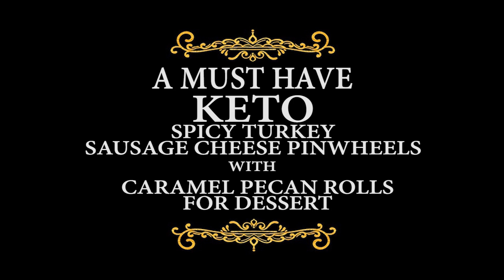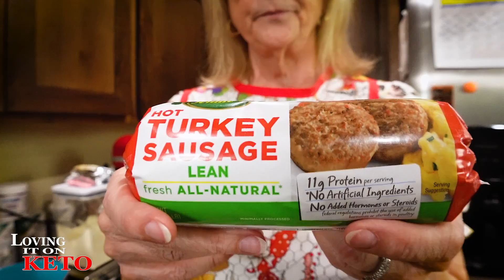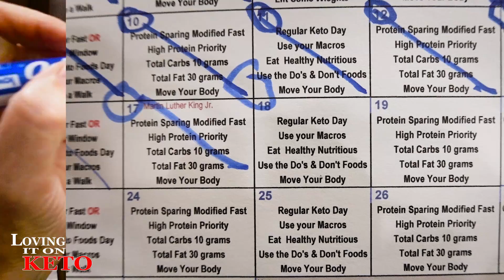A MUST HAVE - KETO SPICY TURKEY SAUSAGE CHEESE PINWHEELS with CARAMEL PECAN ROLLS FOR DESSERT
758   A MUST HAVE KETO SPICY TURKEY SAUSAGE CHEESE PINWHEELS with CARAMEL PECAN ROLLS FOR DESSERT